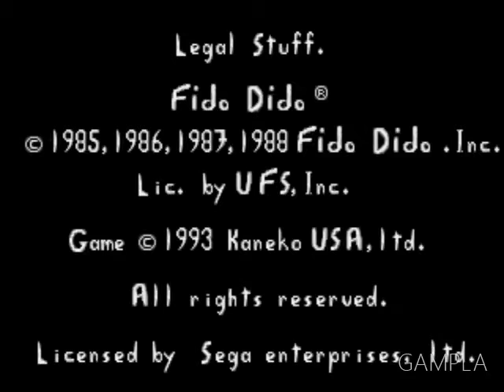Fido Dido SEGA Genesis